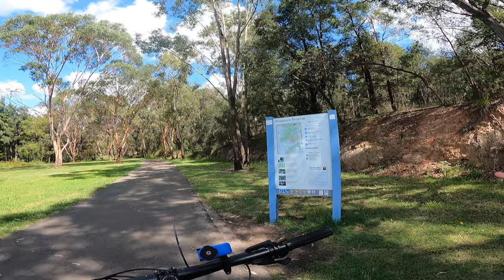John Whitton Memorial Obelisk 2nd